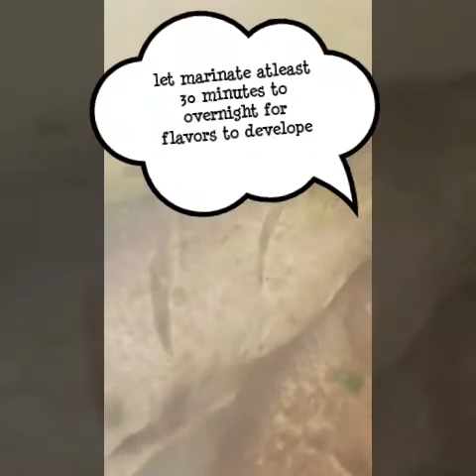Fried Snapper fish & Conch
How to season & fry snapper fish and cracked conch